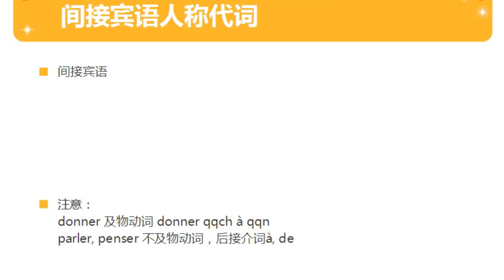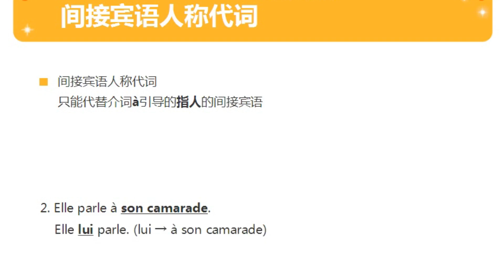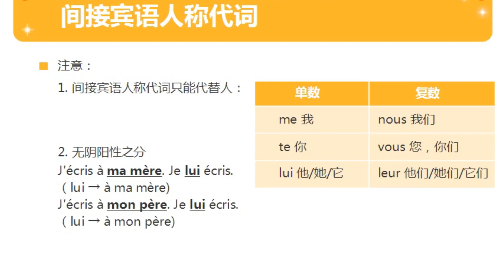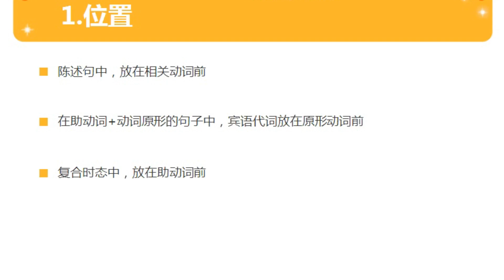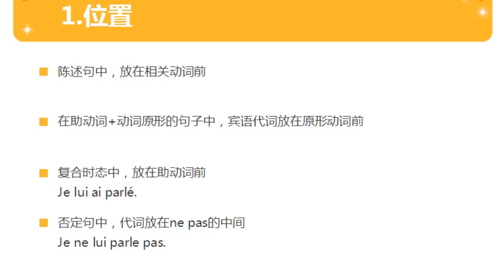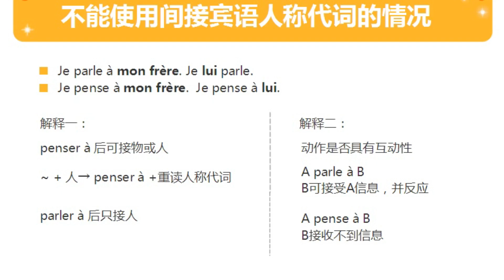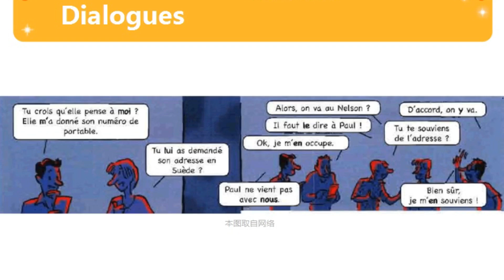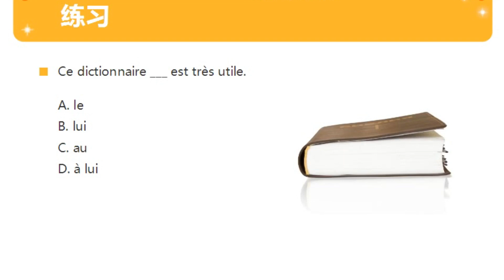每日法语 法语进阶 DELF A2 快速学习法 (EP06-3): | Learn French Every Day | Apprendre le français tous les jours